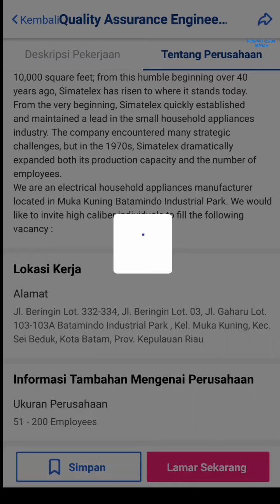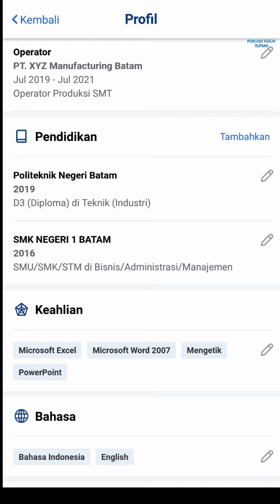Lowongan PT Simatelex Manufactory Batam hari ini Info Loker PT Simatelex Batam Terbaru hari ini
Lowongan kerja info loker PT Simatelex Manufactory Batam Muka Kuning hari ini

(Resume dalam Bahasa INGGRIS + pengalaman + cantumkan gaji yang diharapkan)

Loker PT. Simatelex Manufactory Batam sebelumnya:

1. Maintenance Engineer (Batam stationed)

2. Automation Engineer (Batam Stationed)

Alamat PT. Simatelex Manufactory Batam:
Jl. Gaharu Lot 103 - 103A
Muka Kuning
Batam